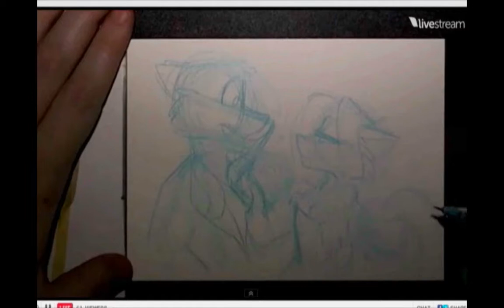Baine Commission by Genesis W. - Time Lapse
A postcard commission requested by Baine, a regular viewer of Gen's Live Stream.

The music is from Metal Gear Solid 2: Substance's Alternate / VR Mission "Photo Mission"s